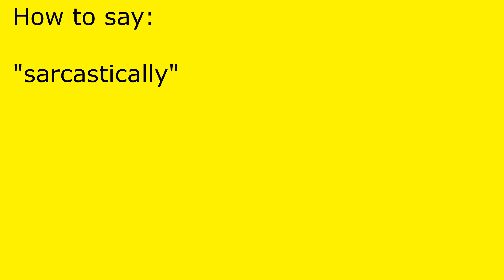How to pronounce sarcastically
sarcastically pronunciation.